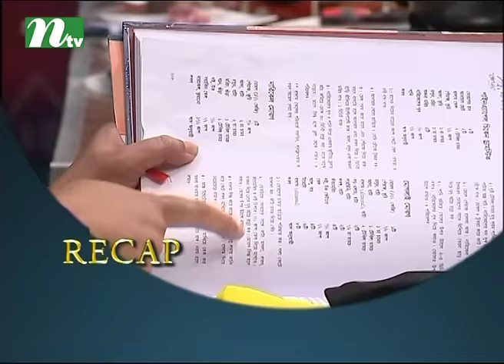Reality Show l Super Chef 2017 | Healthy Dishes or Recipes l Episode 02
USA Address: New York, USA